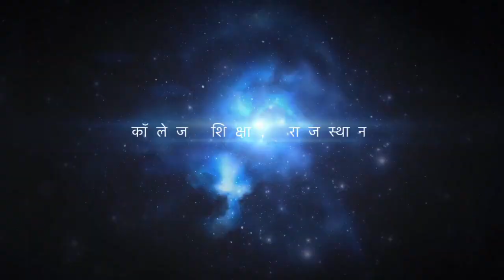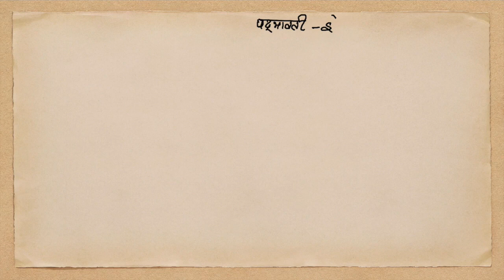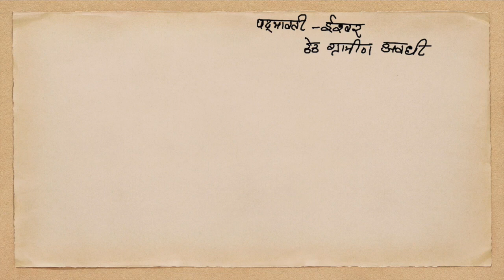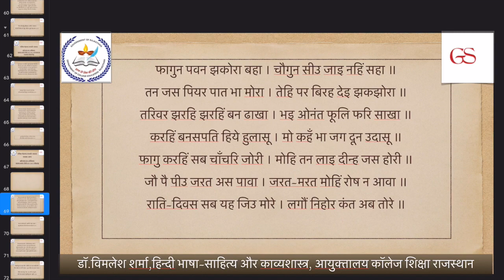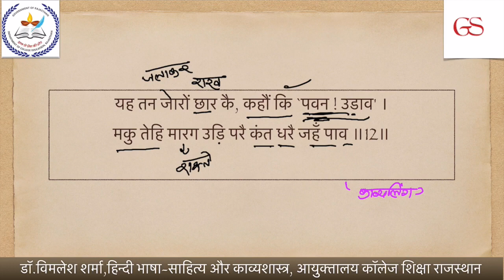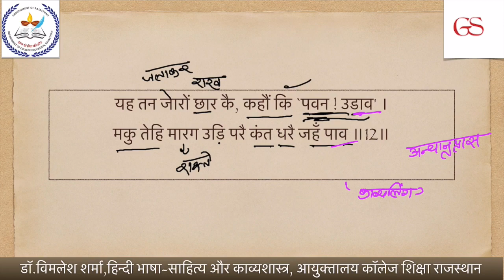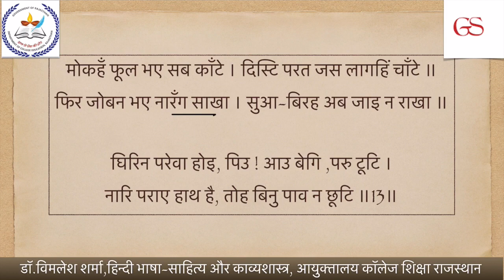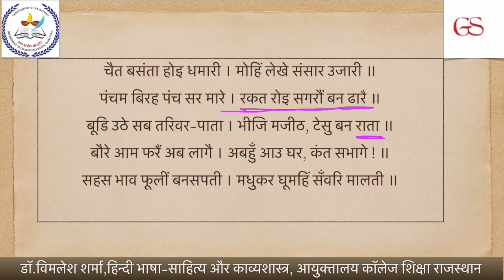पद्मावत जायसी नागमती वियोग खण्ड पद 12,13 डॉ विमलेश शर्माNET